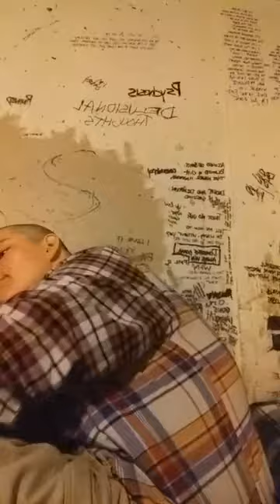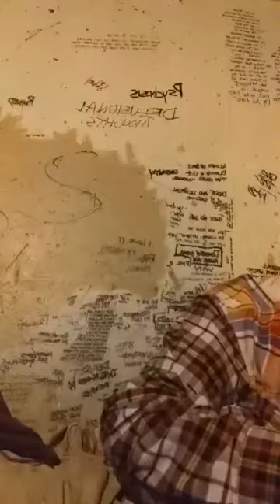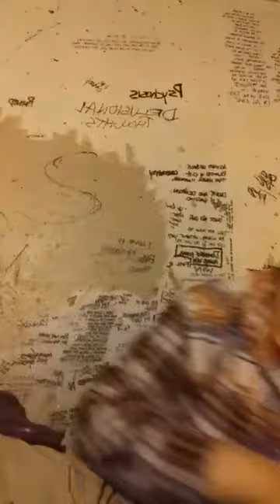LOST EPISODE 3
Kill yourself and get it over with